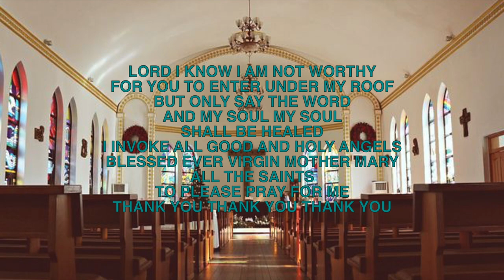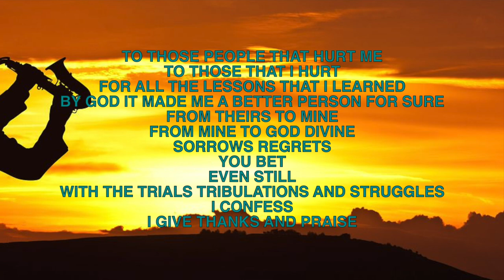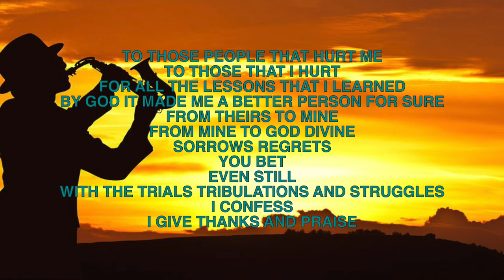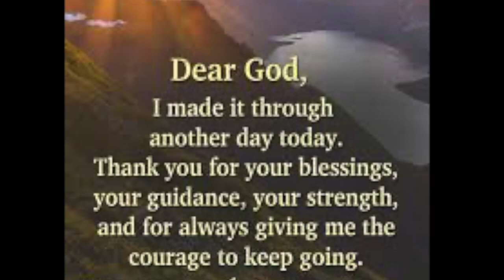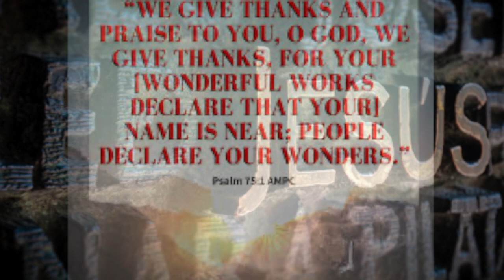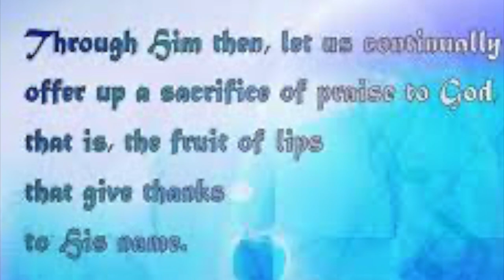THANKS & PRAISE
This was a real treat. A hot mic in Gregorian Studios picked up Scott giving THANKS & PRAISE to God. So, we turned it into a DISTINCTIVE DEVOTIONAL. 1 Thessalonians 5:16-18 is the scripture at the heart of this devotional. It says to give thanks in all circumstances. Many Psalms also support this, along with Philippians 4:4. Scott's lyrics expound on these scriptures with a key phrase that lends perspective - all things help us to locate our holiness. Upbeat melody and rhythm is counterbalanced with claps and a power sub bass FX. The videography reflects the mood of the scriptures and music. We here at Gregorian Studios pray that this DISTINCTIVE DEVOTIONAL leads you to THANKS & PRAISE for God!

Peace, Love, Music, THANKS & PRAISE!